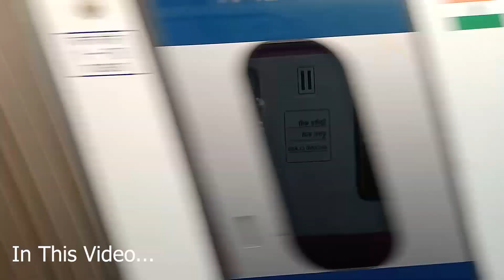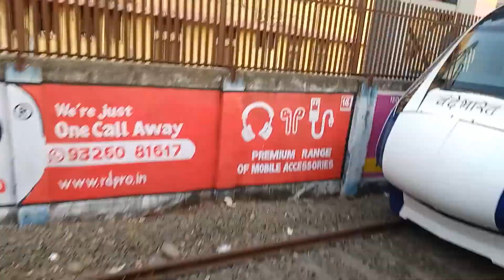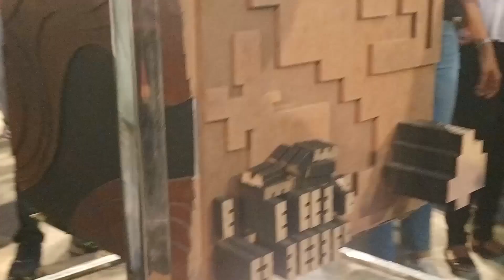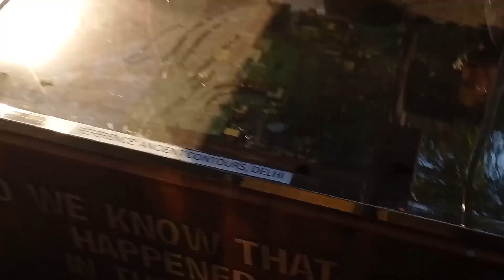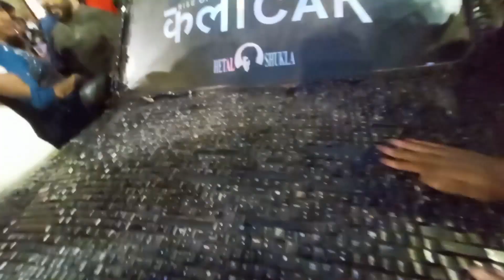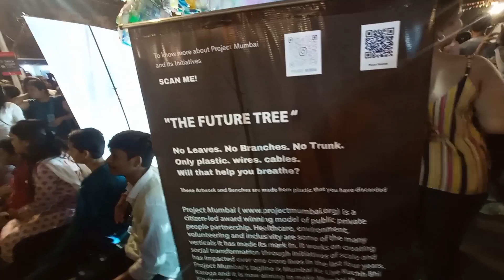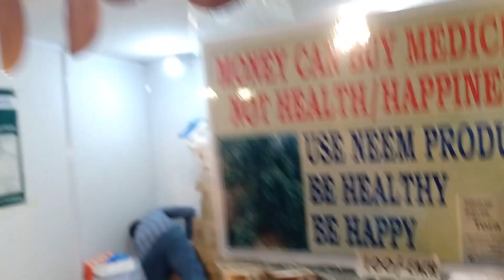Kala Ghoda Festival 2023 | India biggest street art festival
Every year on February's first Saturday, Kala Ghoda Arts Festival is held in Mumbai. It is an iconic art and craft gathering of Asia, organized by the Kala Ghoda Association, a non-profit organization. The festival is a gathering that reflects plenty of events under the theme of history, art, and craft. Under the Kala Ghoda Arts Festival theme, numerous section programs set the pace and mood. This grand celebration is an amalgamation of the vibrant spectrum of colors, traditions, and culture. You must attend the Kala Ghoda Arts Festival 2023 in Mumbai if you consider yourself an art connoisseur. This year, it is going to stream online on Insider.

Dates of Kala Ghoda Arts Festival 2023:
Even though it will be held online, the duration of the Kala Ghoda Arts Festival 2023 will be from 5 February 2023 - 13 February 2023. The Kala Ghoda Arts Festival in Mumbai will become the hotbed of differentiating themes, from poetry to dance, filmmaking, comedy, and much more. Both local and international tourists will witness the exciting events of different themes. If you are amongst the artsy people or consider yourself the art patrons, bookmark the dates of the Kala Ghoda Arts Festival 2023.

History of Kala Ghoda Arts Festival:
The Kala Ghoda Arts Festival's history is associated with the Kala Ghoda Association's formation. It was formed on 30 October 1998 to maintain and preserve the art and heritage district of South Mumbai. From its first celebration in 1999, the Kala Ghoda Festival's popularity has constantly been growing and attracting locals and international tourists. Kala Ghoda is a crescent-shaped location referred to as Mumbai's Art District.

The place houses many museums, funky galleries, and exquisite boutiques. The name Kala Ghoda means "A Black Horse, " referring to the black stone statue of Prince of Wales - King Edward VII riding the horse in the Kala Ghoda district. It was the year 1965 when his statue got removed by the local authorities.

Timings of Kala Ghoda Arts Festival:
The Kala Ghoda Arts Festival will be held daily from 5 February 2023 to 13 February 2023 between 10 AM and 10 PM. Therefore, timings might fluctuate a little.

Entry Ticket For Kala Ghoda Arts Festival:
The entry ticket For Kala Ghoda Arts Festival 2023 will be free of cost. However, at your own expense, you can shop for several souvenirs from the stalls inside the Kala Ghoda Arts Festival venues. Also, the entry of visitors would be restricted depending upon the venue's capacity.

Sections of Kala Ghoda Arts Festival:
February 2023 will mark the 23rd edition of the Kala Ghoda Arts Festival. All the events that will be taking place are divided into 13 categories. Let's unfurl all the sections of the Kala Ghoda Arts Festival 2023

Thanking for giving your peaceful time to this vlogs